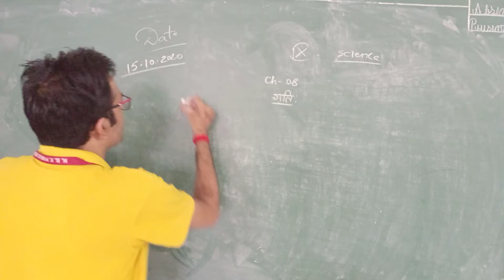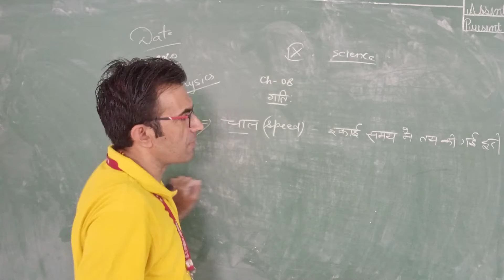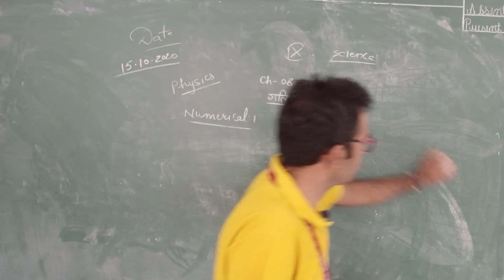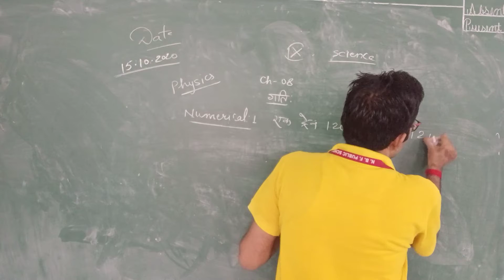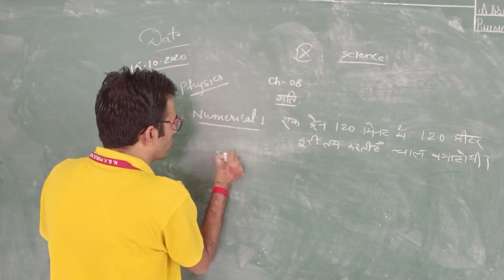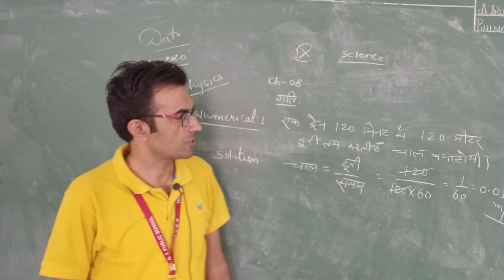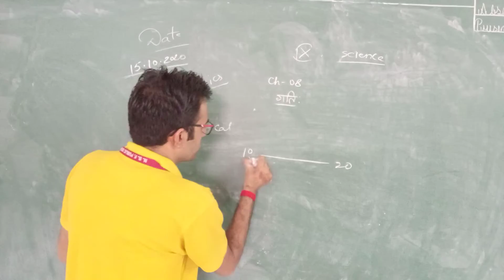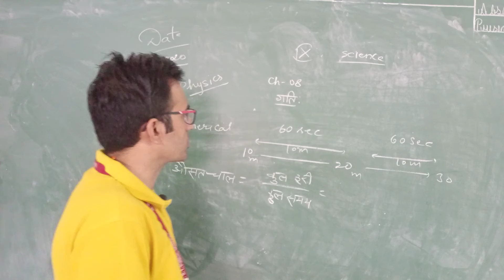Class IX Science Ch 8 video 2